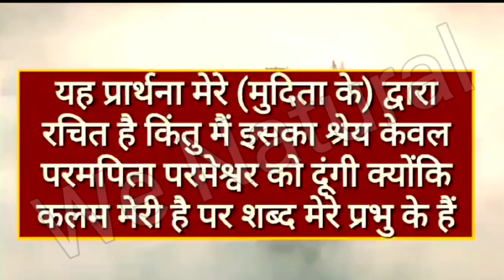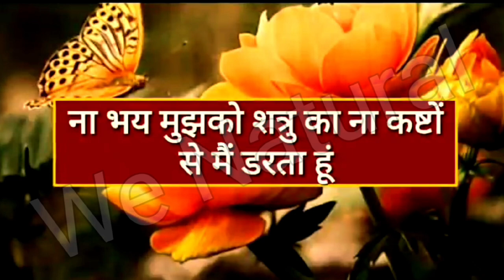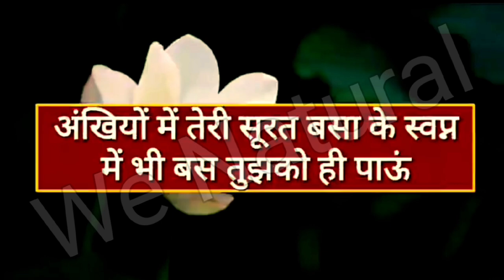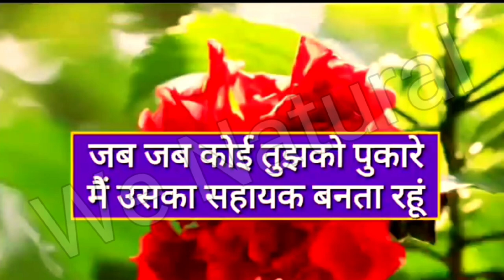मेरे साथ सब कुछ बहुत अच्छा हो रहा है | ☀️🤗🛑Powerful Morning Affirmations 🌈🤩🥰🌞